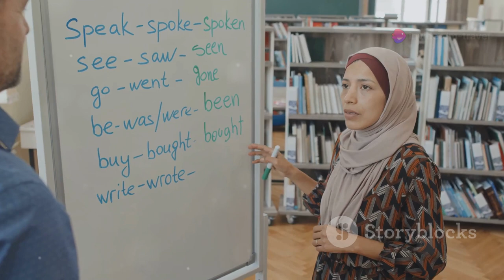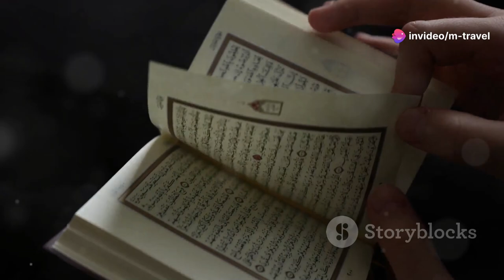Episode 80 |Discover Yemen_ Hidden Gems and Travel Tips| Tourism | Geographical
Embark on a captivating journey through Yemen, a land of historical significance and mesmerizing diversity. Discover Yemen's role as a major hub on ancient spice and incense trade routes and explore its rich cultural heritage visible in its architecture, traditions, and unmatched hospitality. From the terraced fields of the Sarawat Mountains to the surreal landscapes of Socotra Island, Yemen offers breathtaking views and unique flora, including the iconic dragon's blood tree. Wander through Sana'a's UNESCO World Heritage Old City and Shibam's towering mud-brick buildings, and delve into the vibrant souks and historical mosques. Plan your visit carefully, respect local customs, and savor the unmatched Yemeni cuisine.

OUTLINE:

00:00:00 An Ancient Land of Wonder
00:01:47 Unveiling Yemen's Diverse Geography
00:04:02 An Alien Landscape on Earth
00:05:45 A Journey Through Time
00:06:25 The Architectural Marvel of Shibam
00:07:04 Exploring the Historic City of Zabid
00:07:44 The Enchanting Beauty of Wadi Hadhramaut
00:08:20 Cultural Etiquette and Local Customs
00:08:57 Practical Tips for Traveling in Yemen
00:09:37 Savoring Yemeni Cuisine and Hospitality
00:10:14 A Journey to Remember
Recorded by Hean Matt-1M's Studio